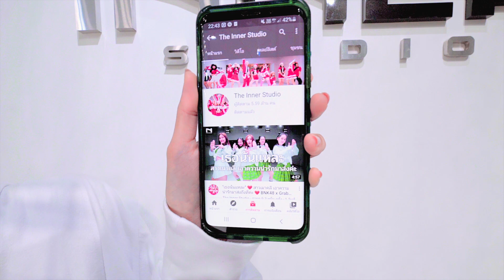INNER KIDS │JINGLE BELLS - CHRISTMAS SONG